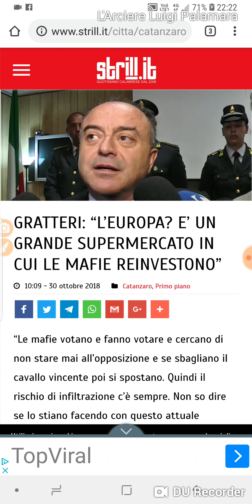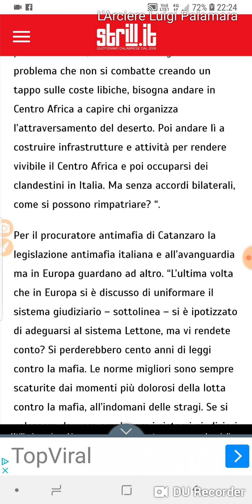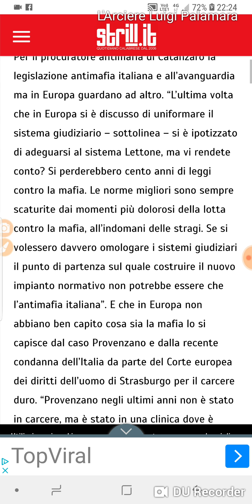GRATTERI: “L’EUROPA? E’ UN GRANDE SUPERMERCATO IN CUI LE MAFIE REINVESTONO”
10:09 - 30 ottobre 2018 Catanzaro, Primo piano

“Le mafie votano e fanno votare e cercano di non stare mai all’opposizione e se sbagliano il cavallo vincente poi si spostano. Quindi il rischio di infiltrazione c’è sempre. Non so dire se lo stiano facendo con questo attuale assetto”. Così il Procuratore della Repubblica di Catanzaro, Nicola Gratteri, ospite di Lilli Gruber a “Otto e mezzo”, su La7,  affronta diversi argomenti e bacchetta l’Europa sul delicato tema del controllo del territorio e del riciclaggio del denaro sporco. Gratteri, inoltre, nel rispondere ad una domanda sul ‘Modello Riace’ ha detto: “Non posso dire nulla perché c’è un’indagine in corso. Bisogna capire quanto contenuto c’è in quel capo d’imputazione”.

Sul tema dell’immigrazione il Procuratore Gratteri sottolinea: “Non ho sentito Salvini parlare di mafie, ma solo di immigrazione. Un problema che non si combatte creando un tappo sulle coste libiche, bisogna andare in Centro Africa a capire chi organizza l’attraversamento del deserto. Poi andare lì a costruire infrastrutture e attività per rendere vivibile il Centro Africa e poi occuparsi dei clandestini in Italia. Ma senza accordi bilaterali, come si possono rimpatriare? “.
Per il procuratore antimafia di Catanzaro la legislazione antimafia italiana e all’avanguardia ma in Europa guardano ad altro. “L’ultima volta che in Europa si è discusso di uniformare il sistema giudiziario – sottolinea – si è ipotizzato di adeguarsi al sistema Lettone, ma vi rendete conto? Si perderebbero cento anni di leggi contro la mafia. Le norme migliori sono sempre scaturite dai momenti più dolorosi della lotta contro la mafia, all’indomani delle stragi. Se si volessero davvero omologare i sistemi giudiziari il punto di partenza sul quale costruire il nuovo impianto normativo non potrebbe essere che l’antimafia italiana”. E che in Europa non abbiano ben capito cosa sia la mafia lo si capisce dal caso Provenzano e dalla recente condanna dell’Italia da parte del Corte europea dei diritti dell’uomo di Strasburgo per il carcere duro. “Provenzano negli ultimi anni non è stato in carcere, ma è stato in una clinica dove è stato curato meglio di qualunque altro cittadino. Ciò che l’Europa non capisce è che un capomafia come Provenzano, che non si è mai pentito, comanda anche solo con gli occhi, è per questo che gli si deve impedire di avere contatti con l’esterno. Resterà pericoloso fino alla morte”.